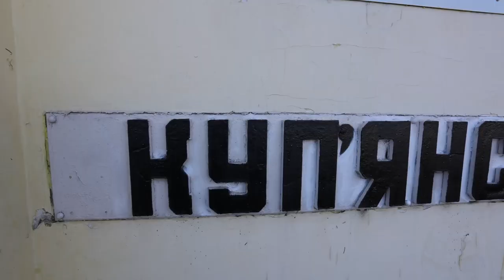У визволеному Куп'янську